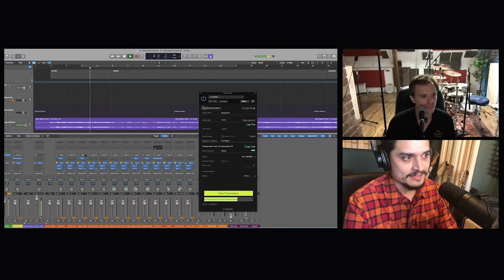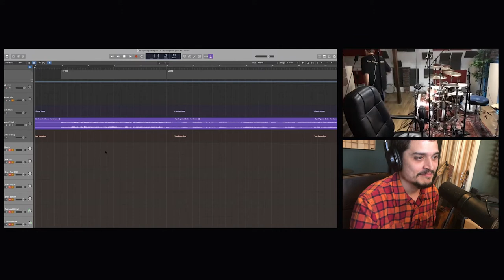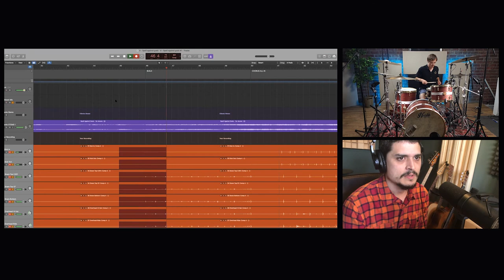A Remote Recording Session with the Musiversal Studio: Drums with Chris Barber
Welcome to the Musiversal® Studio! Your ultimate remote studio experience starts today.

Access dozens of incredible Session Musicians, Producers and Audio Engineers, all at your fingertips and from the comfort of your own home.

Your first (free) session awaits!

So… shall we get started?

Song: "Spell Against Gods" by Vinicius Castro and Patrick Phillips